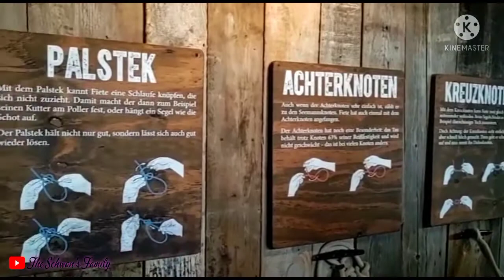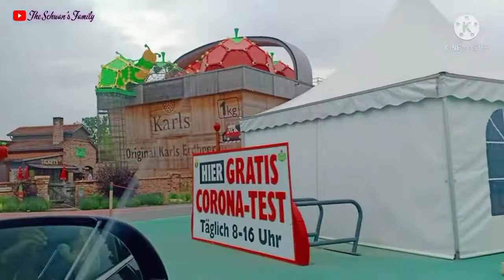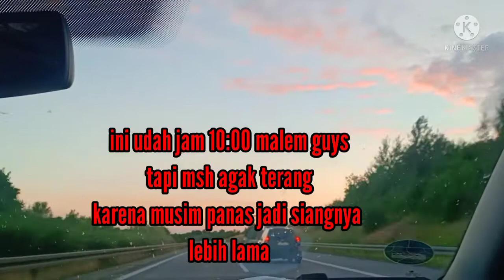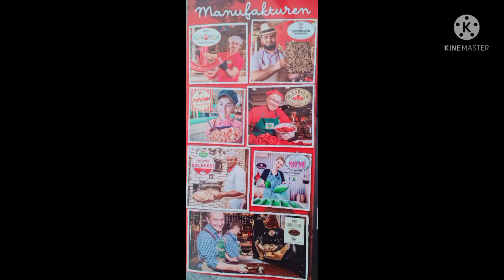PLAY IN KARLS ERLEBNIS-DORF RÖVERSHAGEN || SUMMER HOLIDAY